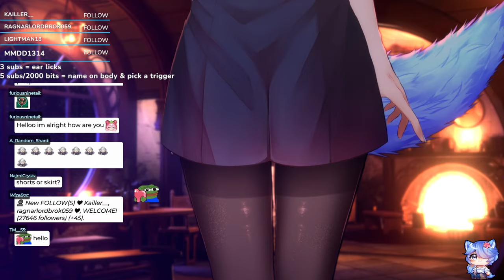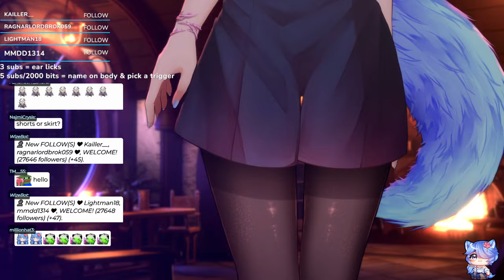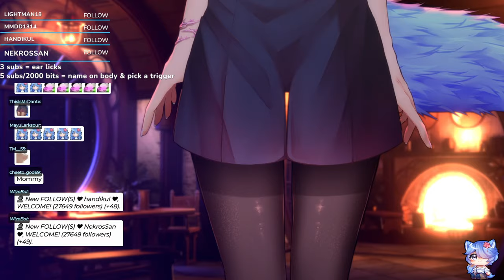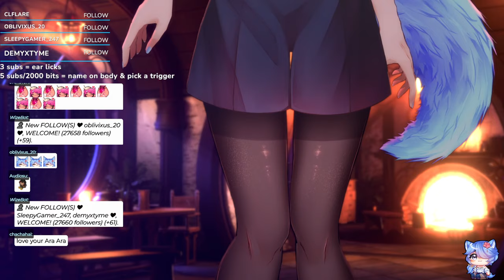【3DIO】ASMR ♡ A LOT of attention just for YOU ~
I'm not sussy but YOU are !! eheh ~

Would be greatly appreciated, thank you very much🌺 Donations are not necessary ! ✨ Just your presence is enough for me and warms my heart. 💙